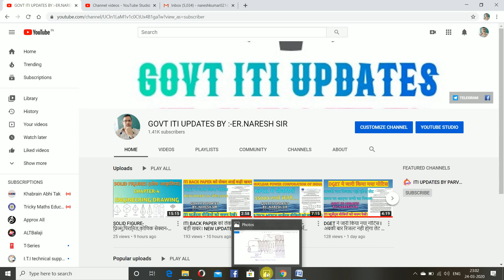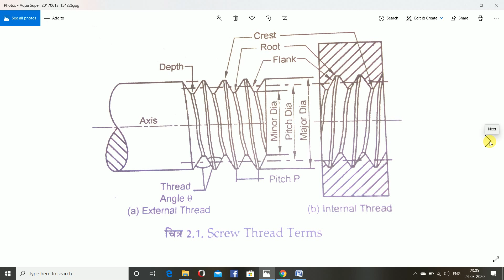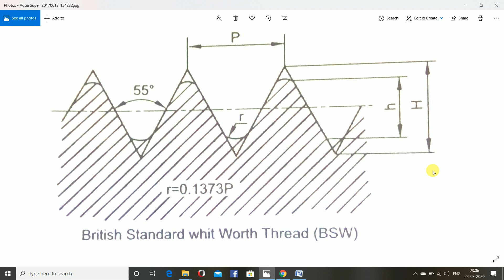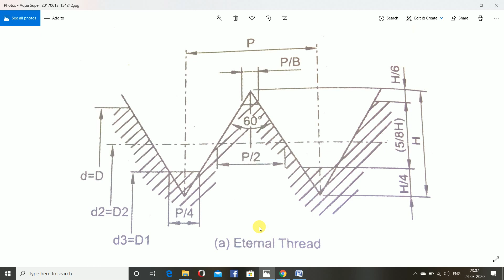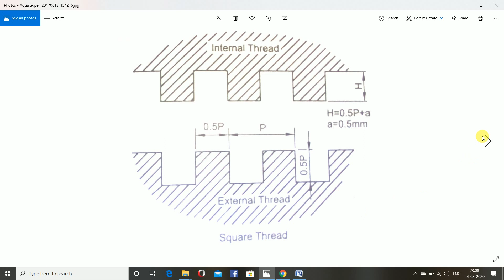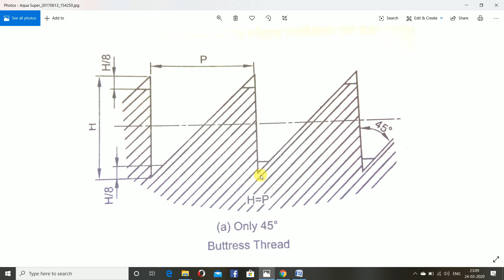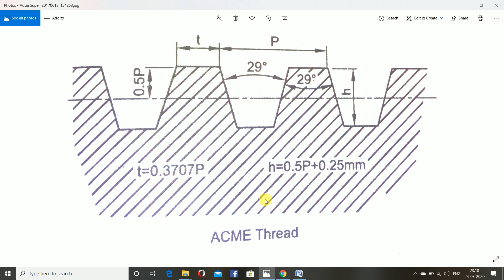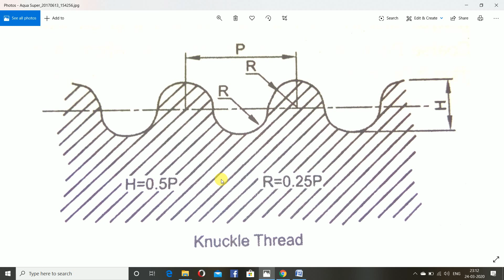SCREW THREAD-THEIR FORMS AND APPLICATION.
Screw threads are used in fasteners such as bolts and screws, and also to provide a linear motion drive which may transmit power. There are several different types of screw thread used for different purposes.

Vee thread. The vee thread is used extensively for nuts, bolts and screws. ...
Square thread. Used for power transmission. ...
Acme thread. Used for power transmission. ...
Buttress thread. A power screw with the advantages of both square and Acme threads. ...
Multi-start thread. ...
Ball-bearing power screw.

types of threads types of thread type of thread # types of thread in hindi

This Video is about screw threads. In this video we will learn about types of threads like B.A thread, B.S.W threads, ACME threads, Knuckle threads and buttress threads.